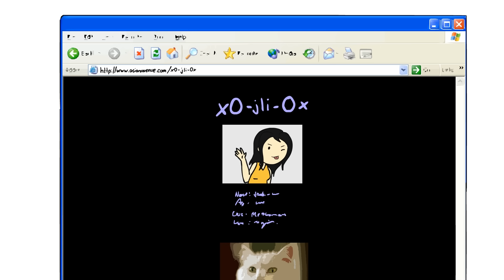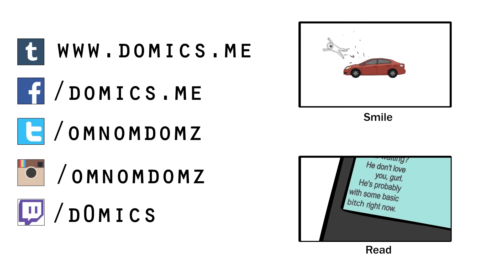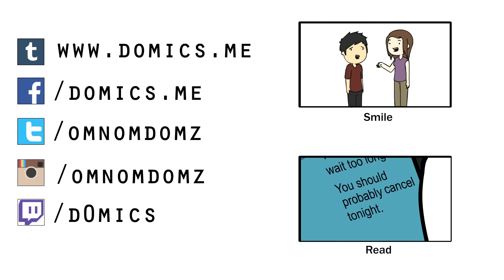Best Friend Zone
I'm touring America with some friends!

Songs (from Jingle Punks):
"Whistling and Pickin"
"The Rope Swing-JP"